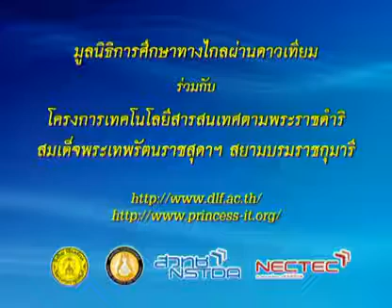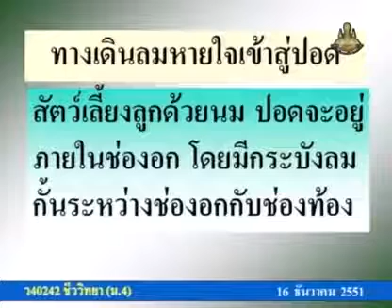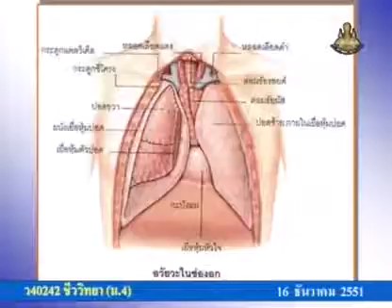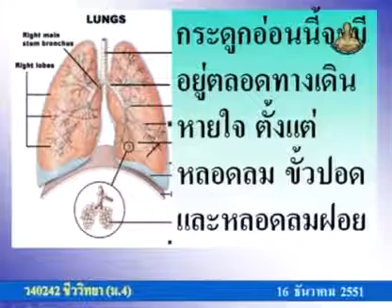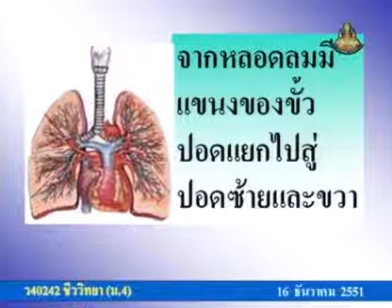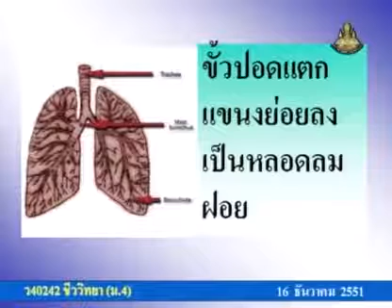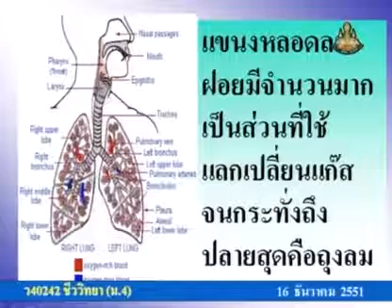269 51biM4 078Bh biologym 4 ชีววิทยาม 4